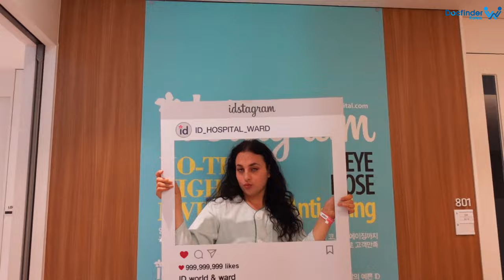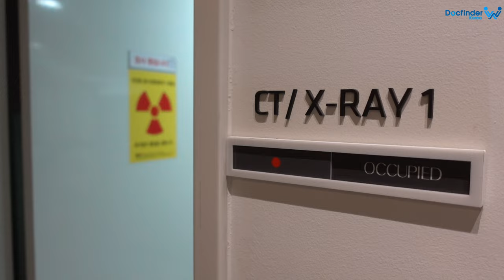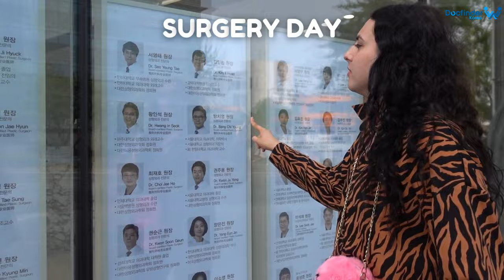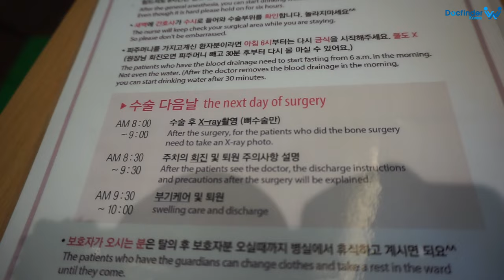FACIAL FEMINIZATION SURGERY - AMAZING TRANSFORMATION | Blake Butler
Plastic surgery experience by Blake Butler

Line : docfinderanna, docfinderkorea2, docfinderoffice, docfinderkorea1

Free concierge service for your best medical tourism experience in Korea!

Docfinderkorea is a medical tourism company accredited by the Korean government. Our services are free for all global patients.

We offer all types of amenities for free including medical advice, clinic and doctor information, clinic and hotel reservation, translation, transportation, bargaining with the clinic, etc. We inspect and monitor the whole surgery process and accompany you throughout the entire medical procedure from consultation and surgery to aftercare. Additionally, we provide a free shopping tour post-surgery on request. When you stay in Seoul during the medical trip, we will be there for you around the clock, so whenever you need something, you can count on us.